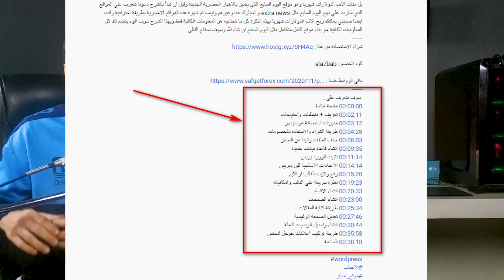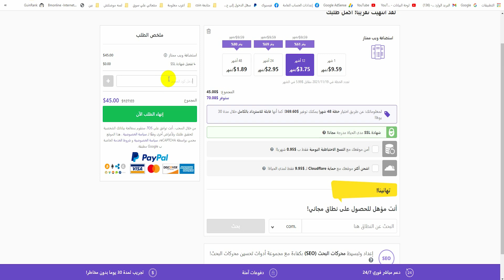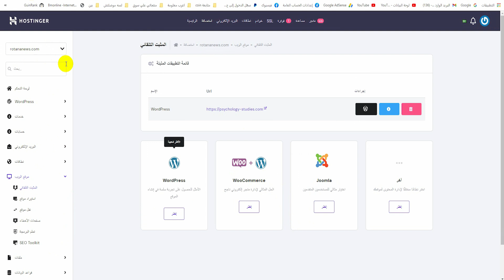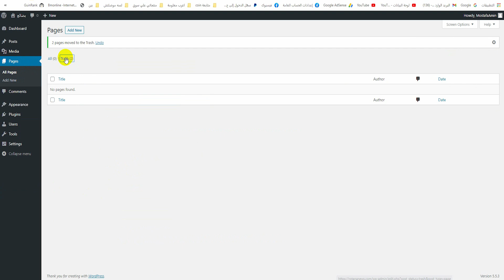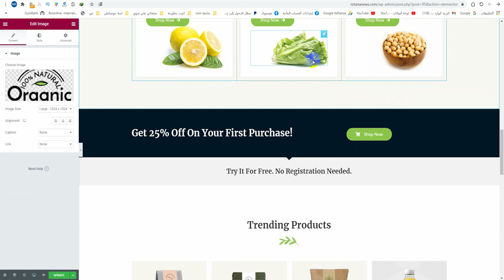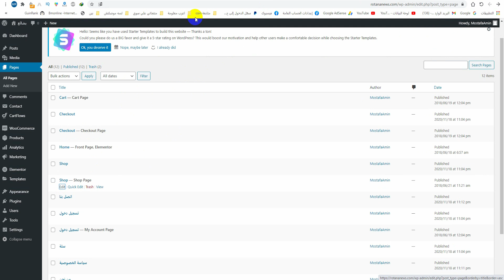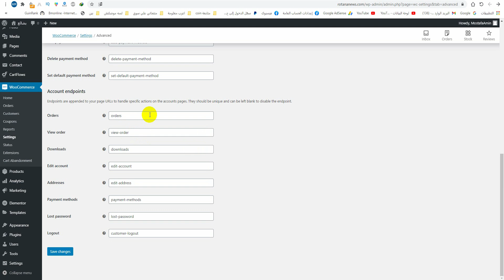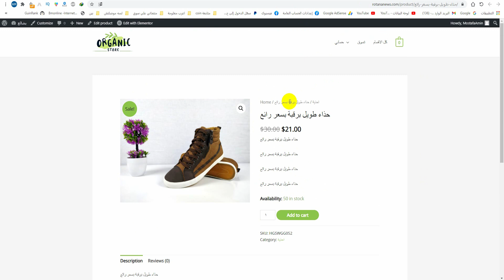من الصفر بناء متجر اليكتروني مثل سوق Souq com | الربح من الانترنت للمبتدئين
بنسبة كبيرة سوف تنتقل التجارة المحلية الي تجارة اليكترونية بسبب التطور التكنولوجي الذي نعيشه في هذا العصر وبما ان المستقبل متجه نحو التجارة الاليكترونية سوف نتعلم معا اليوم ومن الصفر طريقة بناء متجر اليكتروني كامل متكامل لبيع المنتجات الخاصة بك وكل شئ عن هذا الامر وكيف تبيع اي منتجات علي متجر خاص بك بتكلفة رخيصة فقط تابع الفيديو للنهاية
ALA7BAB 👉 كود الخصم

 سوف نتعرف علي :
00:00:00 مقدمة هاامة
00:02:44 الاستضافة والدومين
00:03:23 شركات الشحن وطريقة التعاقد
00:04:36 طريقة شراء الاستضافة والدومين والعروض
00:07:30 نبذة سريعة + حذف الملفات والبدأ من الصفر
00:10:06 بناء قاعدة بيانات جديدة
00:11:34 تثبيت الوورد بريس
00:13:18 الاعدادات الاساسية للوردبريس
00:15:10 تثبيت القالب او الثيم
00:17:00 طريقة تعديل الصفحة الرئيسية
00:20:50 انشاء وتعديل الصفحات بشكل كامل
00:24:46 انشاء وتعديل الاقسام بشكل كامل
00:25:51 بناء صفحات القائمة الرئيسية او المينيو
00:27:34 شرح الووكوميرس واضافة طرق الدفع
00:30:00 طريقة عمل الكوبونات في متجرك
00:31:03 طريقة اضافة ونشر المنتجات
00:34:28 الخاتمة
العرض الاول  9 نوفمبر الي 22 نوفمبر
خصم علي اسماء النطاقات يصل الي 90% (بدءا من $0.89 / لال عام ) .online; .site; .space; .store; .tech; .website; .xyz
ثاني عرض من 17 الي 12 ديسمبر
الاسضافات + الدومين المجاني  (تبدأ من  $1.99) علي Premium Web Hosting
عرض الاسبوع الثالث من نوفمبر الي 30 ديسمبر
استضافة + دومين مجاني  (يبدأ من  $1.99) علي Premium Web Hosting
خصم اضافي 10 % اذا قمت باستخدام هذا الكود ( صالح حتي نهاية البلاك فراي دي ) - ala7bab
تم اضافة طريقة الدفع فوري للمصريين